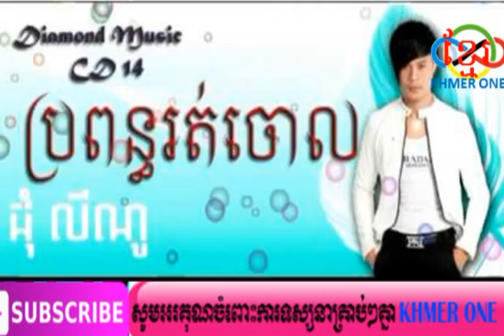ប្រពន្ធរត់ចោល ►ជុំ លីណូ Chom lino CD Vol 14 khmer one 2017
សូមអញ្ជើញប្រិយមិត្តទាំងអស់ទស្សនាវីឌីអូដោយសេចក្តីសោមនស្សរីករាយ ចំពោះការចូលមកទស្សនាក្នុង ►Channel  khmer one
សូមជួយsubscribeដើម្បីទទួលបាននូវបទចម្រៀងថ្មីៗបន្តទៀត!សូមឲ្យជួបតែសេក្តីសុខចម្រើនគ្រប់ប្រការ ។ សូមអរគុណ !

across the board khmer textual styles 2010 9.0 download
khmer one jivit
khmer text style htc one
khmer unicode htc one
khmer unicode for htc one x
khmer sort for htc one
khmer one person
khmer one life
khmer one connection
khmer tune one wish verses
khmer television on the web
khmer one kitchen
khmer one pack
khmer one more night
khmer exclusive band
khmer tune one more night
we are one khmer film learn
khmer in one month
khmer one net
khmer melody one more night
khmer rouge sibling number one
one khmer news
one entry khmer
khmer one television record
year one khmer rouge
khmer one test
khmer one quotes
khmer one quote
khmer one inquiries
khmer one television
khmer one to ten
khmer live television one
khmer melody one wish
khmer melody one spouse
one shot khmer melody
we are one khmer short film
we are one khmer melody
htc one khmer unicode
khmer video one
khmer textual style for htc one x
khmer news
khmer new year 2017
khmer new year
khmer new year 2016
khmer new tune
khmer news radio
khmer news hang meas
khmer new year tune
khmer new tune 2017
khmer news cut
khmer tune one wish you
khmer one zoo
khmer one zero
khmer one 10
khmer one fc 2015
khmer one 90
khmer songs
khmer mv
khmer karaoke
khmer original songs
khmer music